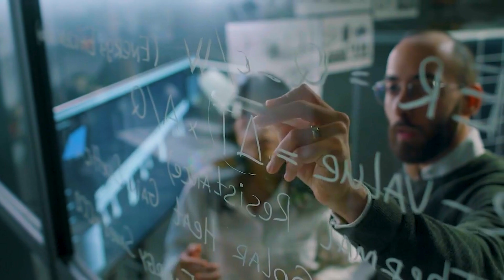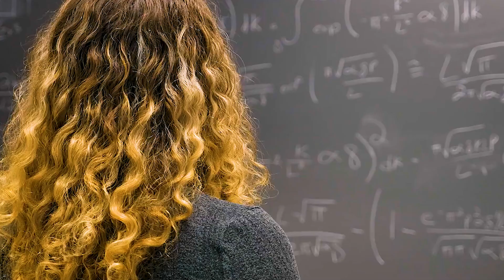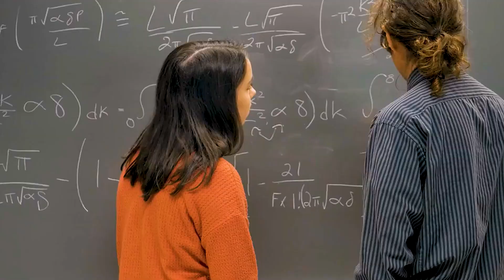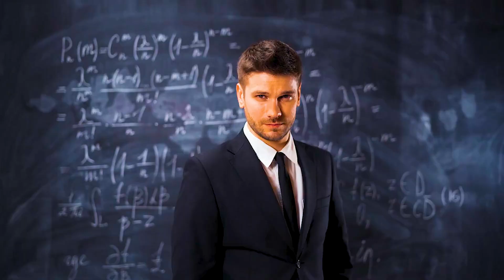Elon Musk: "The Moon Is NOT What You Think!"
Elon Musk has never shied away from controversy or bold statements—but his latest announcement regarding the Moon has astonished academics, astronomers, and the general public. In this video, we look at Musk's startling claims that call into question all we know about Earth's nearest celestial neighbor. What knowledge does he possess that we do not? And why is he claiming that the Moon is not what we think?

From enigmatic lunar anomalies to SpaceX's most recent private missions, we investigate the weird patterns and overlooked data Musk claims to have discovered. Could this be related to previously unpublished NASA findings? Is Musk's newfound interest in rewriting the history of the Moon motivated by something more?

We go down Musk's assertions piece by piece, look at replies from scientists, and ponder the consequences for humanity's future in space. Whether it's a hidden truth, misinterpreted science, or a planned distraction, one thing is certain: Elon Musk has revived the world's infatuation with the Moon in ways no one expected.